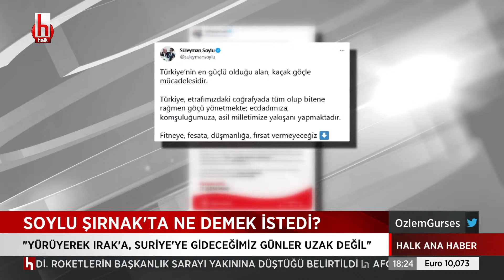Süleyman Soylu, "yürüyerek Irak'a, Suriye'ye gideceğiz" derken neyi kastetti?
Özlem Gürses ile Halk Ana Haber, hafta içi her gün saat 18.00 ile 20.00 arasında Halk TV’de.